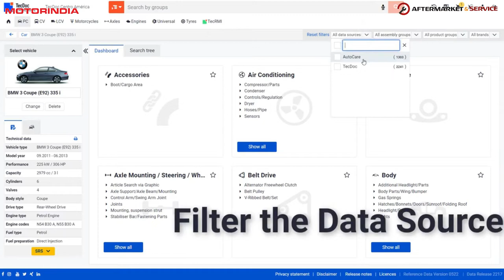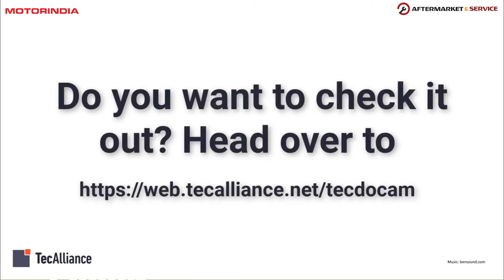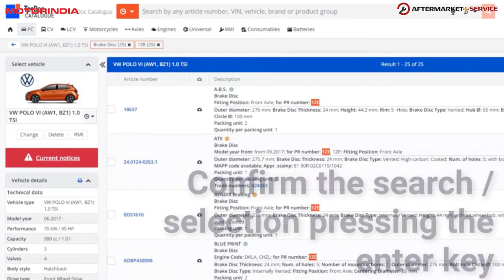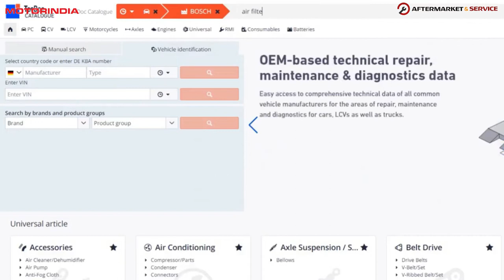TecAlliance @ Automechanika Dubai 2022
Exclusive Interview with Frank Nieuwenhuys, Executive Vice President Commercial, TecAlliance Netherlands & R. Srivatchan, Director, TecAlliance India at Automechanika Dubai 2022